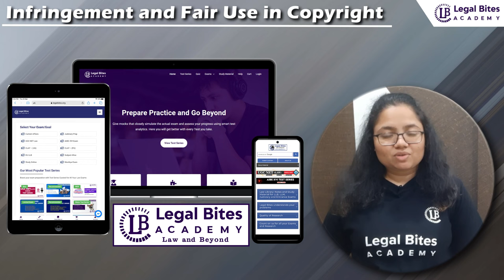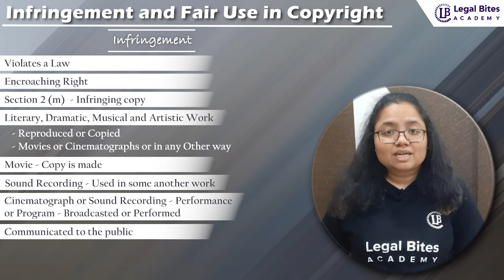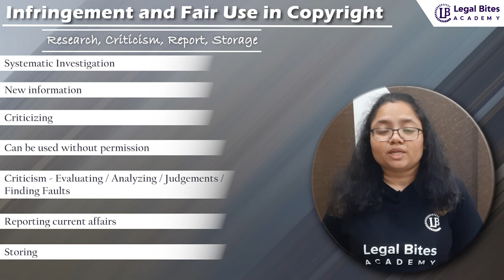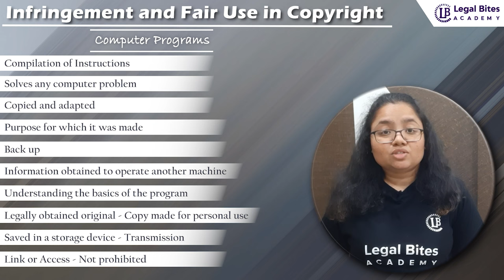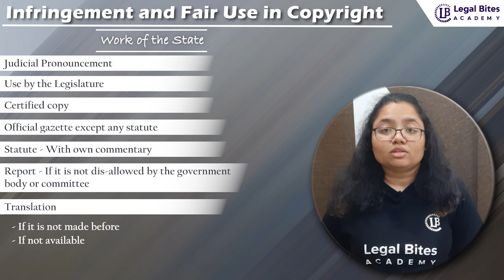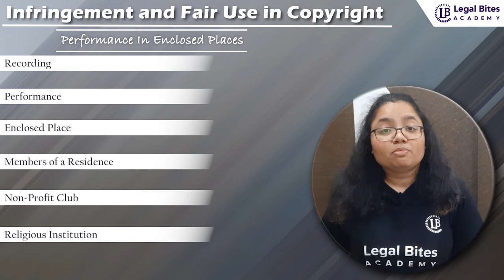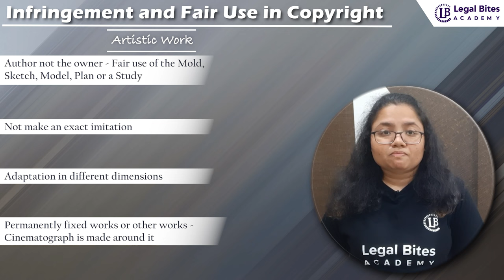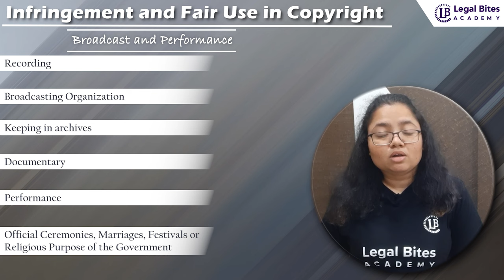Infringement and Fair Use in Copyright | Explained | IPR | Legal Bites Academy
Thus, it is the use of someone’s copyrighted work without permission thereby infringing certain rights of the copyright holder, such as the right to reproduce, distribute, display or perform the protected work.

In this video from Legal Bites Academy, Adv. Nikita Pandit introduces viewers to the concept of the Infringement of Copyright and also discusses the idea of “fair use of copyright” under Indian Copyright Law.